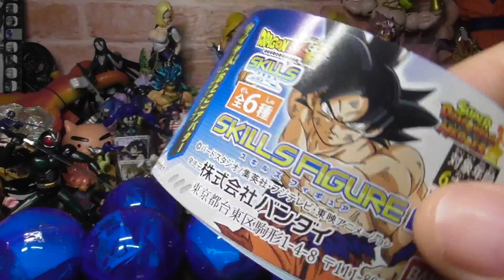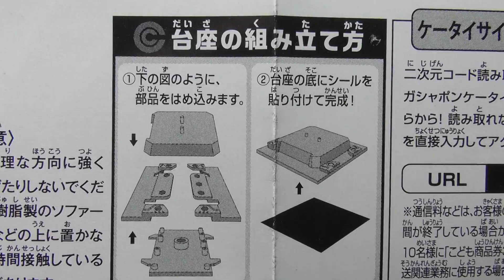背中かが・・・ジレンがやばすぎた「SDBH連動 ドラゴンボール超 スキルズフィギュア01」ついにアバターも降臨！ガチャガチャ開封レビュー